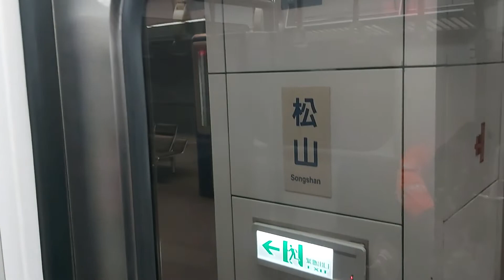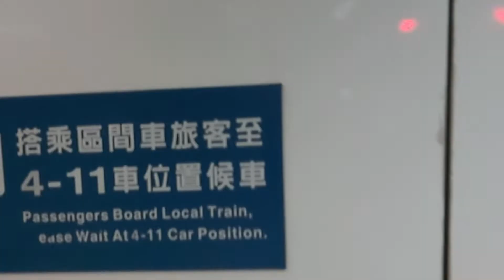4103次宜蘭發車經由宜蘭線開往北湖的EMU702+EMU701車王阿福號區間車，和1112次新竹發車經由西部幹線開往基隆的EMU733+EMU734阿福號區間車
110/10/22松山站6:39分拍攝4103次宜蘭發車經由宜蘭線開往北湖的EMU702+EMU701車王阿福號區間車，和1112次新竹發車經由西部幹線開往基隆的EMU733+EMU734阿福號區間車